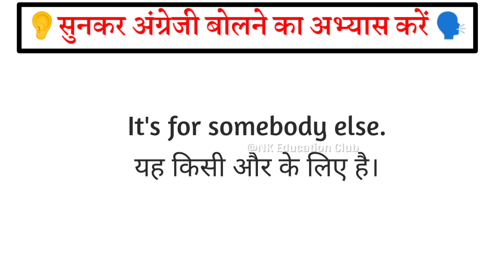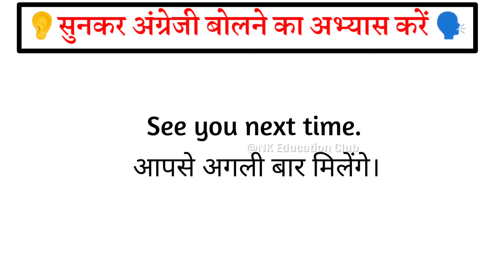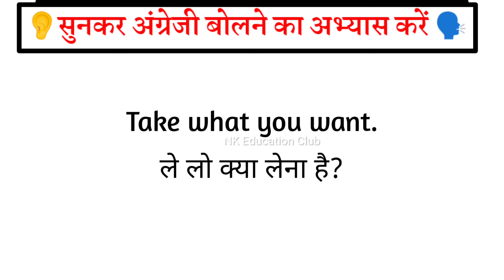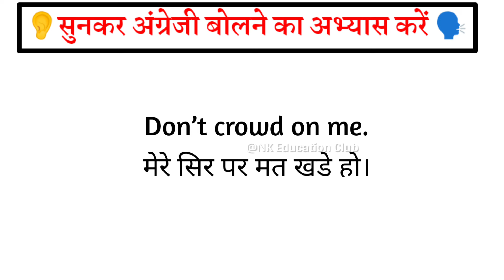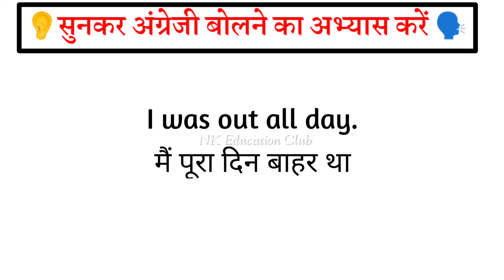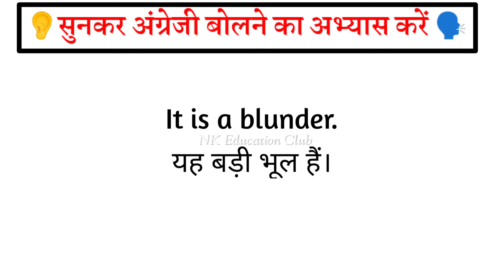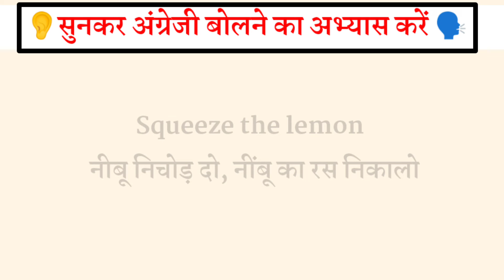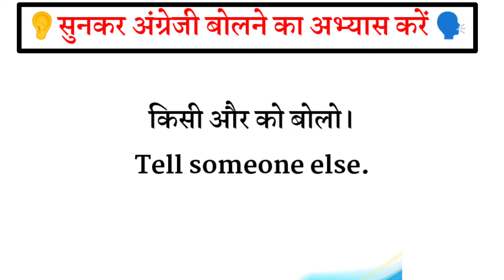सुनकर अंग्रेजी बोलना सीखें || English speaking practice for beginners || english bolna kaise sikhe